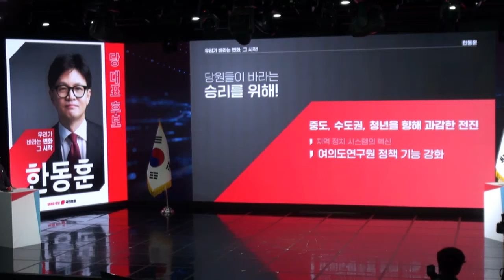"우리의 선택은 한동훈"...폭우도 막지 못한 지지자들의 열기 / [현장영상]